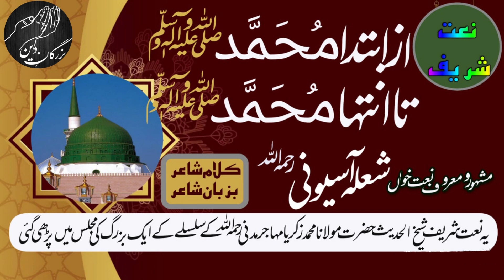نعت شریف:جناب شعلہ صاحب مرحوم ملک کے مشہور ومعروف نعت خواں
جناب  شعلہ صاحب مرحوم ملک کے مشہور ومعروف نعت خواں تھے۔ حضرت بہزاد لکھنوی رحمہ اللہ کے ہمراہ ریڈیو پر اپنا نعتیہ کلام پڑھا کرتے تھے۔ ہمارے حضرت شیخ پروفیسر جلیل احمد صدیقی رحمہ اللہ کے پھوپھی زاد بھائی تھے۔ اور حضرت کی درخواست پر 1992ع تا 1994ع کراچی میں مجالس ذکر النبی الحبیب صلی اللہ علیہ وسلم(مجالس درود شریف) میں بہت اہتمام سے تشریف لاتے تھے اور خود اپنا نعتیہ کلام سناتے تھے۔ اور حضرت پروفیسر صاحب رحمہ اللہ ان کے کلام کی خوب داد دیتے تھے۔ آپ کی اس وقت کی پڑھی ہوئی ایک نعت شریف پیش خدمت ہے۔